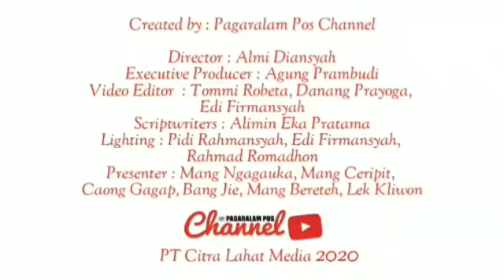PENDIDIKAN JADI PRIORITAS PEMKOT